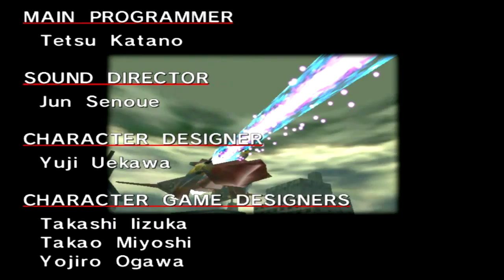Sonic Adventure DX - Ep.25 (FINAL) Historia de Super Sonic.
Empezamos con uno de los mejores juegos de la Dreamcast y es nada más y nada menos que Sonic Adventure en su versión "DX", versión que salió tanto para GameCube como para PC.

Es la última historia y por lo tanto el final de este maravilloso juego.